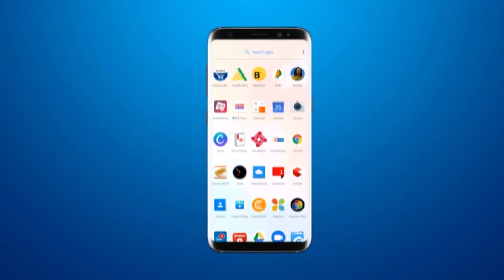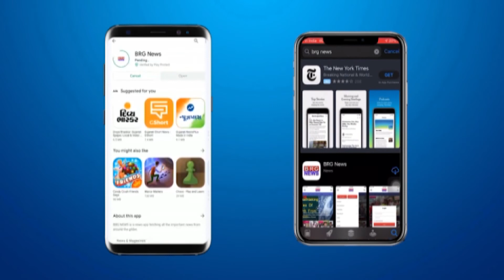राजपीपला में फिर से मिनी लॉकडाउन अगले मंगलवार से शुक्रवार तक बाजार बंद रहेंगे. BRG NEWS